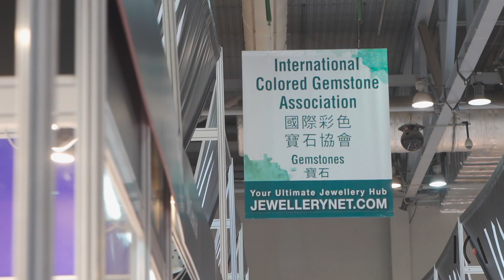ICA Members Pavilion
Exhibiting members of the International Colored Gemstone Association at the September Hong Kong Jewellery & Gem Fair.